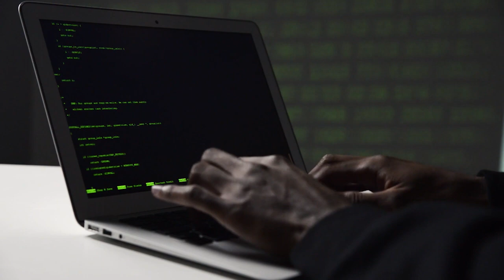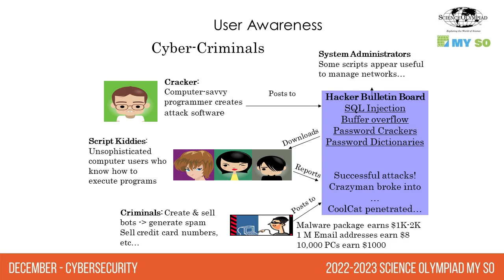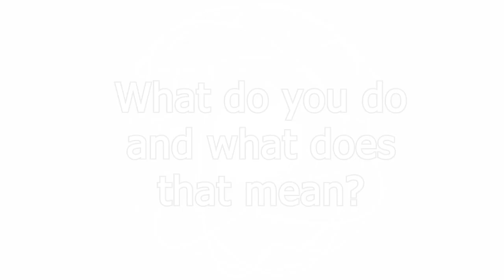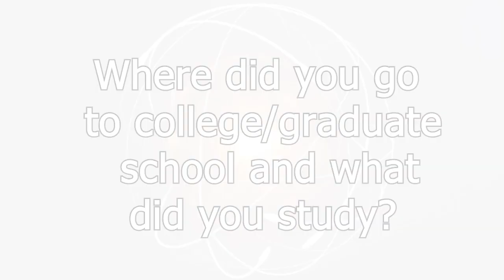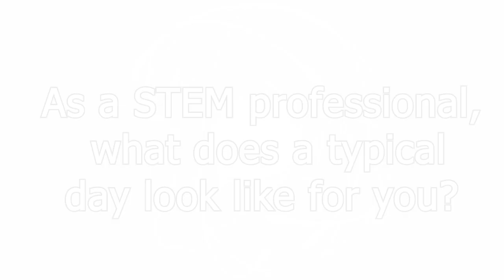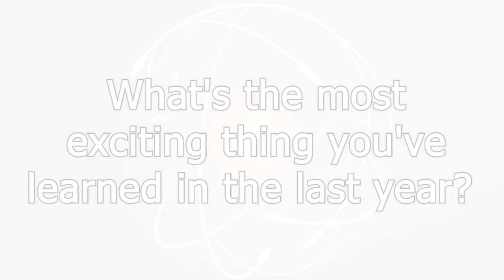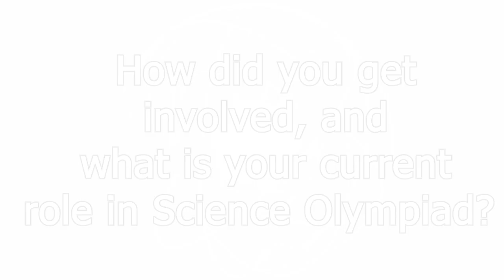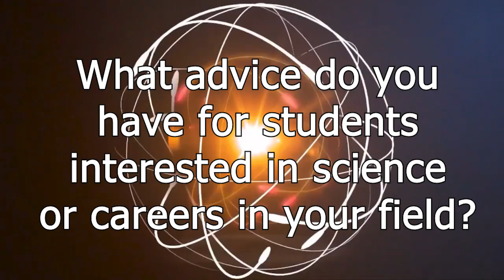Science Olympiad MY SO STEM Session: Cybersecurity with Marianne Kramer